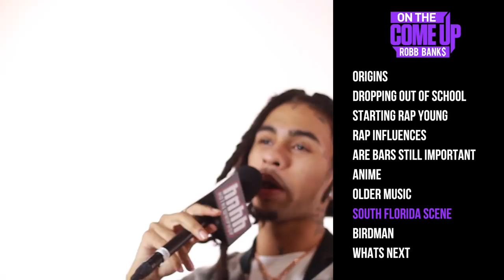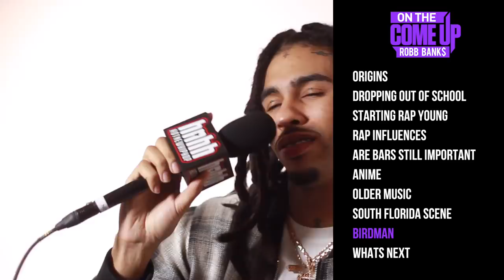Robb Banks on Florida Rap, Relationship w Birdman, Retirement & More (HNHH's On The Come Up)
Robb Bank$ has been an underground staple for awhile, but he is scratching the surface of the mainstream too. For our new episode of "On The Come Up" the rapper delves into his dropping out of school, his anime preferences, his relationship with Birdman and the underground vs. mainstream, and finally, his five-year retirement plan.

Topic breakdown below!

ORIGINS 0:12
DROPPING OUT OF SCHOOL 0:49
STARTING RAP YOUNG  1:40
RAP INFLUENCES 12:11
ARE BARS STILL IMPORTANT 2:51
ANIME 3:46
OLDER MUSIC 4:52
SOUTH FLORIDA SCENE 5:40
BIRDMAN 8:24
WHATS NEXT 9:53